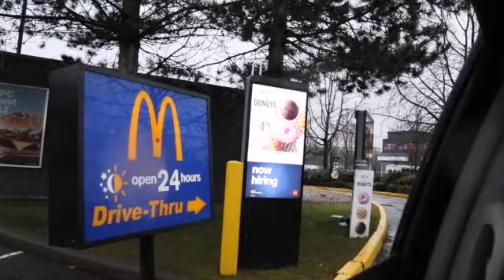A day of LIVING my SISTER'S LIFE | Gel Oredina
This includes my sister's online seller life. @AndreysShoppe 💖

PS.
This video used to be 18mins long pero dahil nacopyright naging 3mins nalang 😥